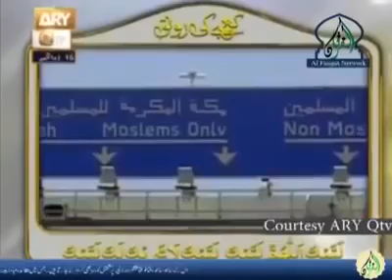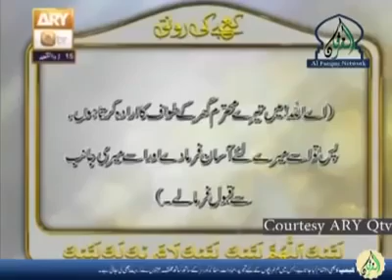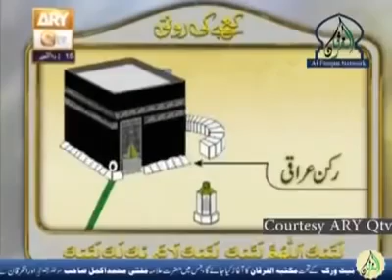Hajj Ka Tariqa Complete ( PART 5 ) Mufti Akmal Sahib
ہمارے آفیشل پیجز کو سبسکرائب کیجئے تاکہ آپ تک مزید اپڈیٹ پہنچ سکیں اور اگر آپ کو کوئی بھی ویڈیو چاہیے ہو تو ہمارے پیج سے مل جائے گی
      مفتی محمد اکمل مدنی